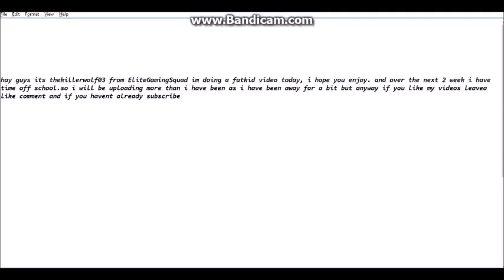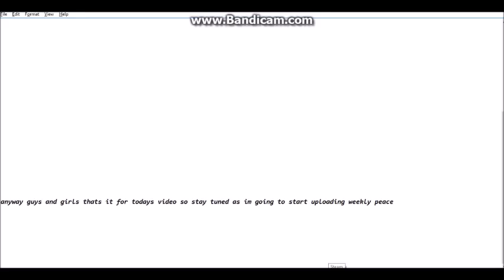fatkid + skywars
music
Alan Walker - Faded
Sigala - Sweet Lovin' (Official Video) Feat. Bryn Christopher